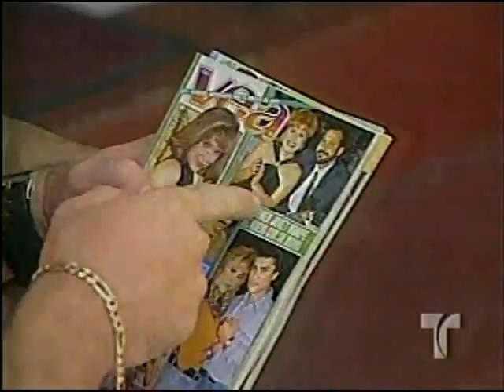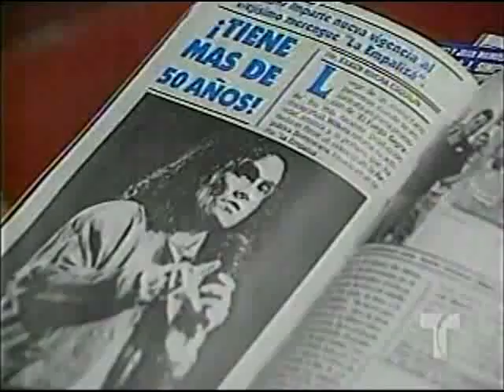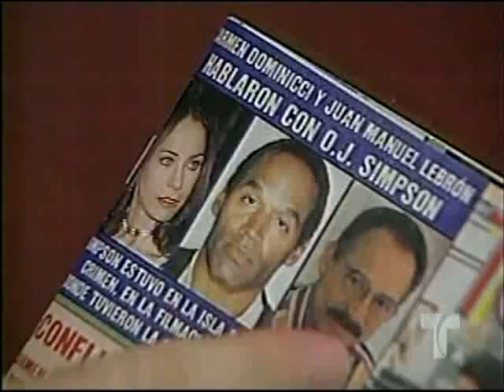No Te Duermas Clasico- Minga y Petraca Flecha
No Te Duermas Lunes a Viernes a las 10pm por Telemundo Puerto Rico